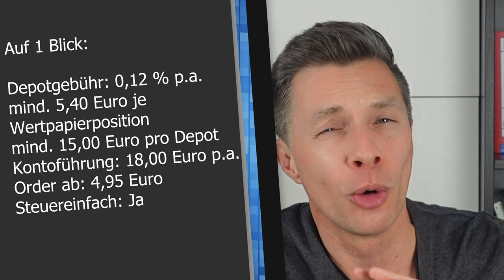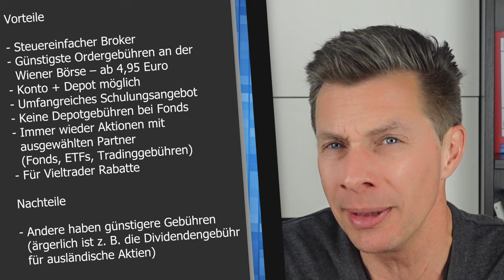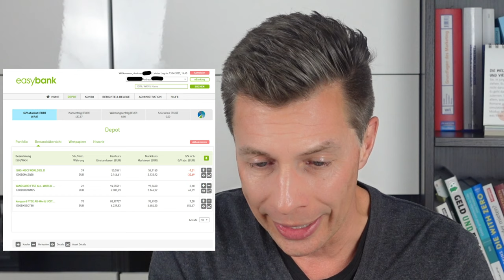easybank Wertpapierdepot: Online Broker mit 0,12 % p.a. Depotgebühr und Trades ab 4,95€ an Wr. Börse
Über das Wertpapierdepot der easybank:
- Steuereinfacher Broker der easybank (ex Hello Bank + easybank Wertpapierdepot)
- Depotgebühr 0,12 % p.a., Verrechnungskonto 18,00 Euro p.a.
- Ordergebühren Börse Wien ab 4,95 Euro
- Zahlreiche Schulungen in Form von Webinaren und Seminaren
- Auch Girokonto, Kredite, Kreditkarten, Sparkonto erhältlich

Die Inhalte:
0:00 Start
3:26 Auf einen Blick
5:17 Vorteile & Nachteile
7:50 Depotgebühren und Verrechnungskonto
8:56 Ordergebühren
12:45 Dividendengebühren
13:20 Sparpläne (ETF und Fonds)
14:56 Wertpapiere
16:38 Screenshots
23:09 Fazit

Vorteile
- Steuereinfacher Broker
- Günstigste Ordergebühren an der Wiener Börse – ab 4,95 Euro
- Konto + Depot möglich
- Umfangreiches Schulungsangebot
- Keine Depotgebühren bei Fonds
- Immer wieder Aktionen mit ausgewählten Partner (Fonds, ETFs, Tradinggebühren)

Nachteile
-  Andere haben günstigere Gebühren (ärgerlich ist z. B. die Dividendengebühr für ausländische Aktien)

Die easybank ist eine Direktbank mit Depot, Konto, Kredit und anderen Produkten und Dienstleistungen. Die Geschichte ist lang, denn ursprünglich wurde 1995 das Angebot als  direktanlage.at gestartet. Später wurde die direktanlage.at zur Hello Bank und nochmals später wurde diese übernommen und mit Mai 2022 als easybank weitergeführt.

Anlageberatung und fachkundige Vermögensverwaltung gehören ebenfalls zum Sortiment des Online Brokers.